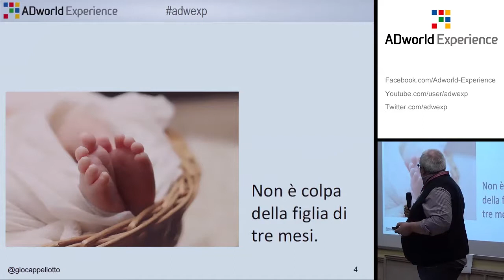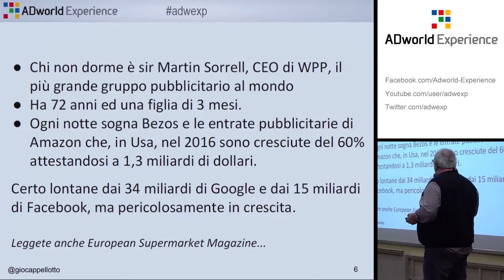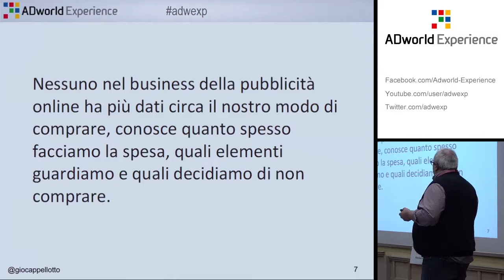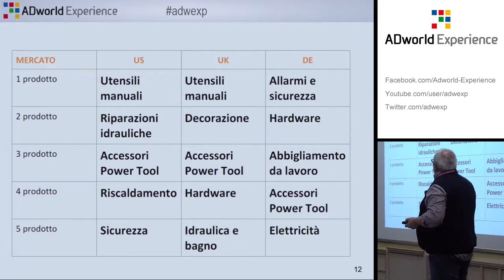E-commerce & Marketplace by Giovanni Cappellotto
Promuovere un e-commerce nei vari marketplace
Quali canali sono i migliori per massimizzare i risultati di vendita. Quando conviene utilizzare marketplace (Amazon & Co.) e comparatori e come scegliere quelli giusti in un seminario tenuto da uno degli autori del libro best seller italiano nel settore e-commerce

A chi è rivolto il seminario
Questo video è rivolto a chiunque gestisca o abbia intenzione di gestire e/o promuovere online un progetto di e-commerce.

Giovanni Cappellotto
Autore per Hoepli, insieme a Daniele Vietri, del libro di maggior successo in Italia sull’ecommerce, Si occupa di consulenze e di formazione in ambito web marketing per la vendita online. E’ consulente per poche ottime agenzie, alcuni grandi clienti, italiani e stranieri (che non gli piace nominare) ed anche per diverse piccole attività.

Clicca su mi piace e segui questo canale per essere informato sui nuovi video caricati: